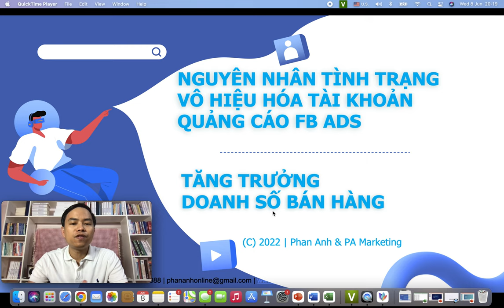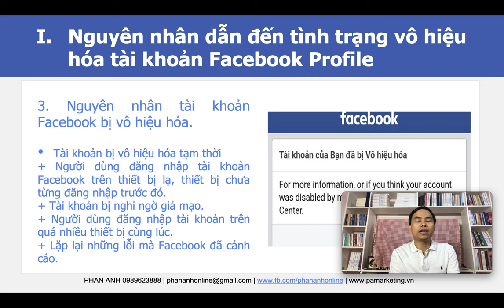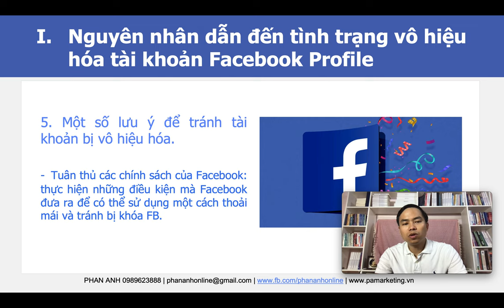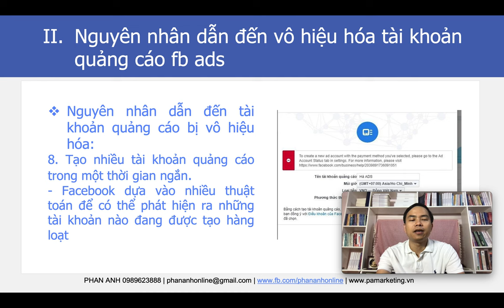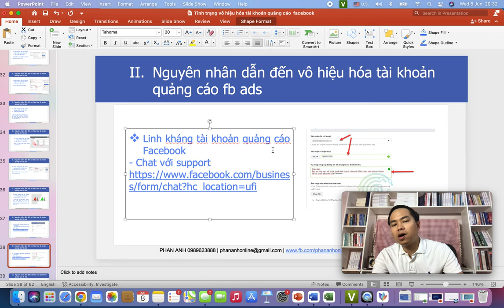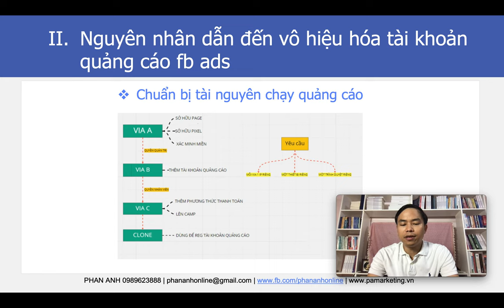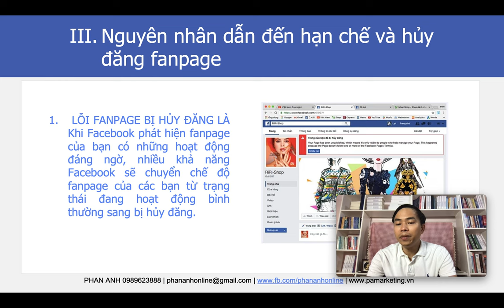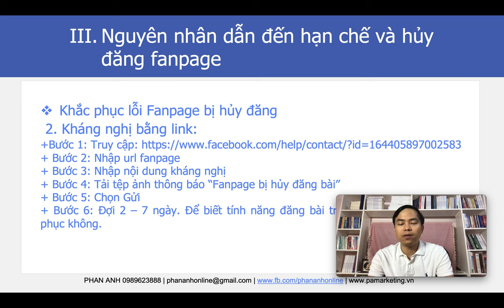Nguyên nhân dẫn đến vô hiệu hóa tài khoản quảng cáo Facebook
2. Khóa học Marketing ngành làm đẹp, spa, thẩm mỹ viện, mỹ phẩm: Marketing ngành làm đẹp, spa, thẩm mỹ viện, mỹ phẩm

Trụ sở: 3A/19, 59 Lê Đức Thọ, Nam Từ Liêm, HN